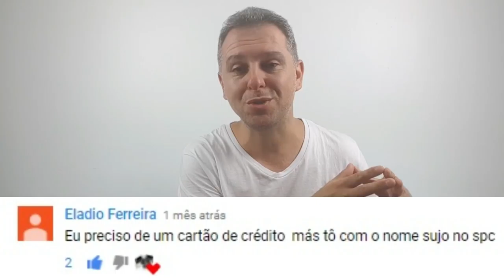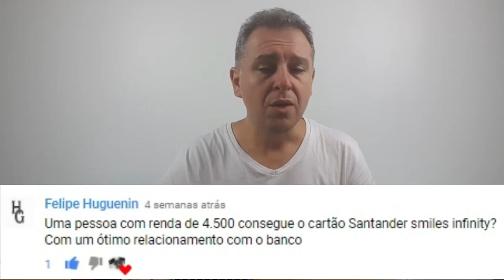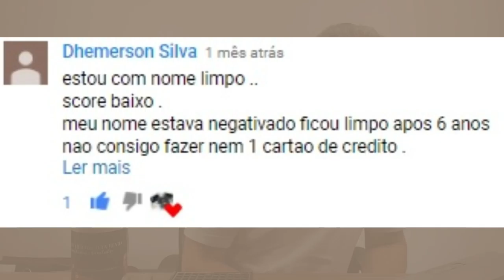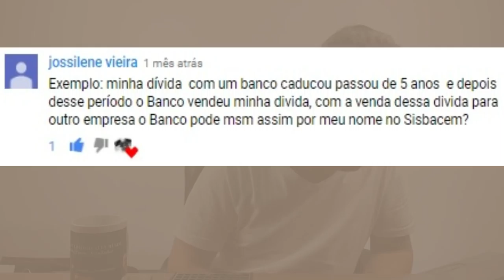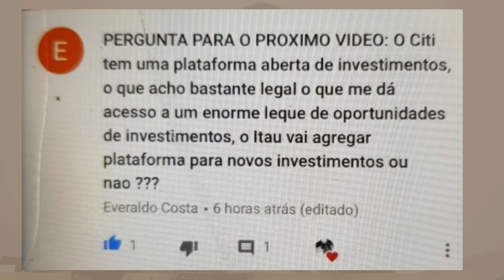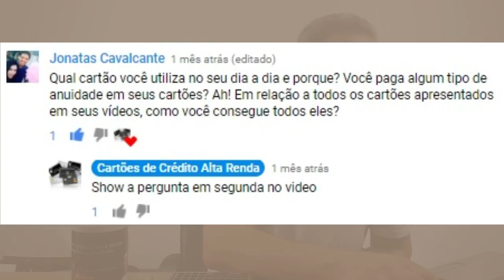💳VOCÊ PERGUNTA EU RESPONDO VÍDEO 3, CARTÕES DE CRÉDITO, BANCOS, CONTAS, INVESTIMENTOS.